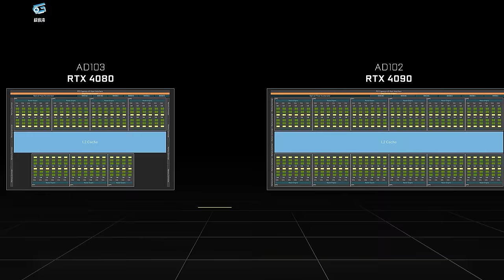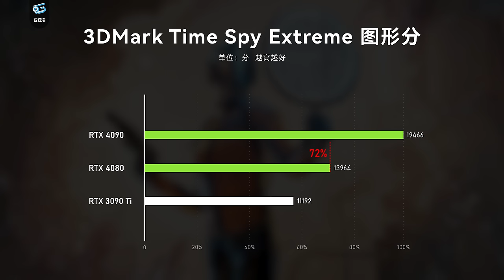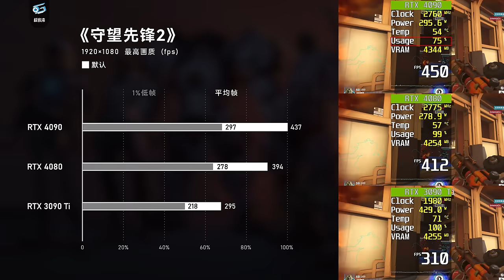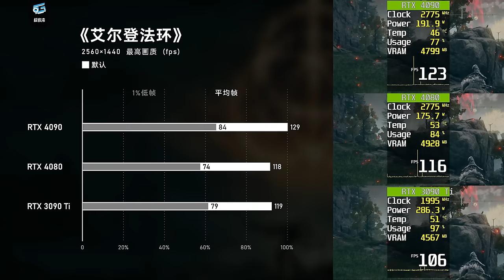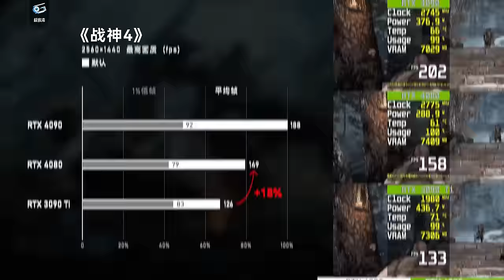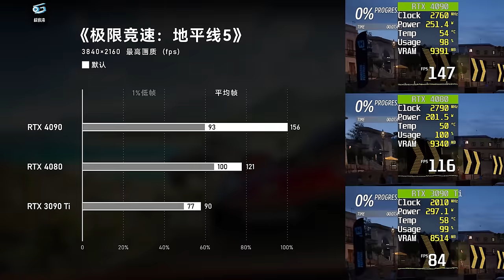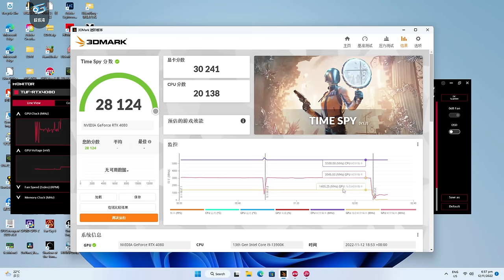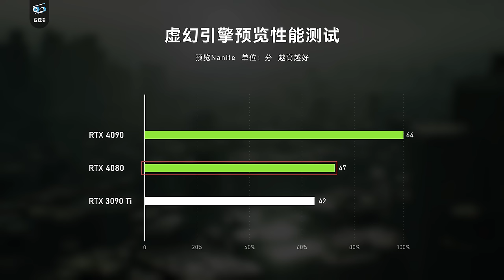RTX4080评测：这显卡太贵啦！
我们拿到了RTX4080公版和华硕TUF 4080非公，今天就来测试一下表现。不过丑话说在前，以4080这9499的定价来评判，它这性能恐怕有点不够意思...